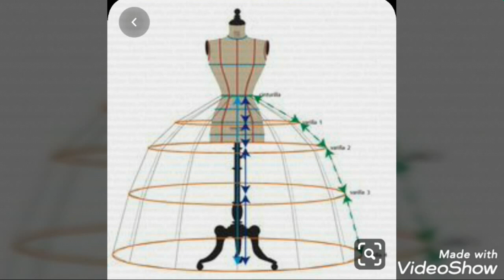How to make boll gowns fluffy